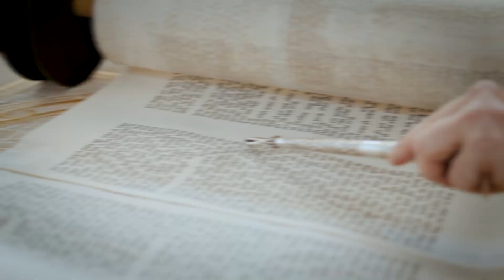Тора Недельная глава Аазину 5783 Ашер Альтшуль «Обновка»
Ашер Альтшуль беседует о недельной главе Торы в свете сегодняшней реальности.
 @Asher Altshul